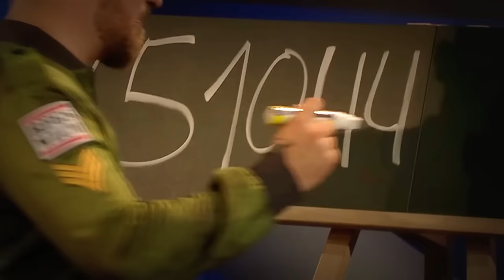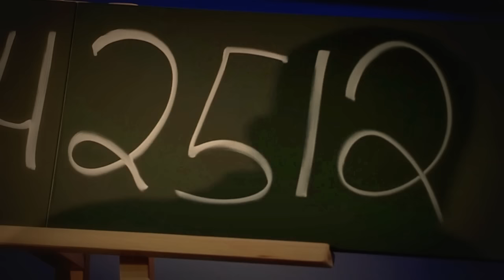4 Minuten WAHRHEIT im Fernsehen: Bananen-Republik Deutschland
In welcher Welt wollen wir leben? Und was haben wir noch mit ihr zu tun? Wer sind wir und wer kann uns das noch bestätigen? Über allem aber schwebt die Frage aller Fragen: Tun wir das Richtige? In einer Zeit, in der es scheinbar mehr Fragen als Antworten gibt, breitet Philip Simon sein Innerstes auf der Bühne aus, und sucht die Baustein, aus denen wir unsere Realität zimmern und unsere Weltsicht zementieren.

Sender:      3Sat
Thema:       Kabarett / Comedy

Titel:       Philip Simon: Meisenhorst

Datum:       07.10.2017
Uhrzeit:        23:59:00
Dauer:       00:44:30
Größe [MB]:  1102

Der missachtete Drohnen-Kläger aus Jemen: Faisal bin Ali Jaber